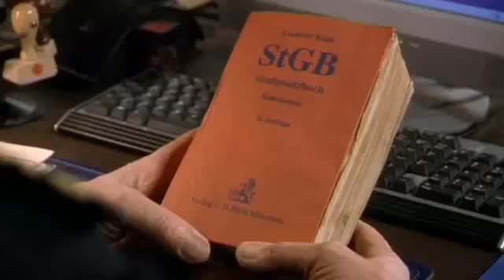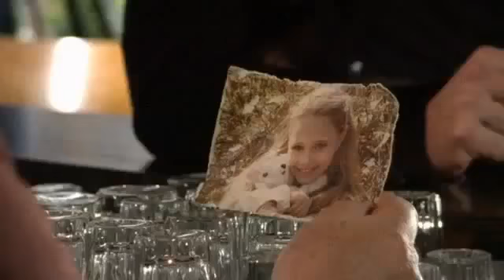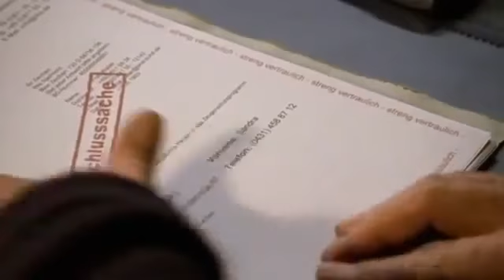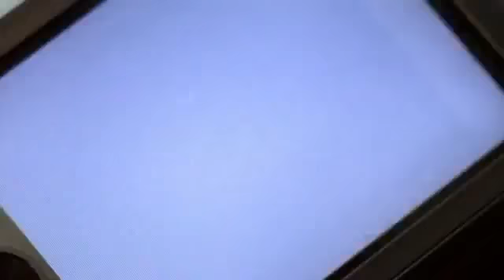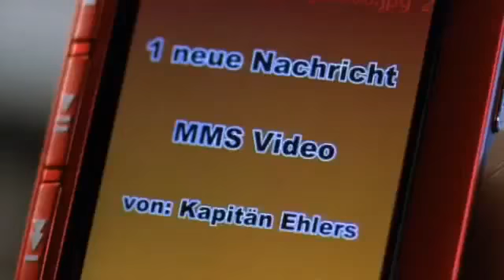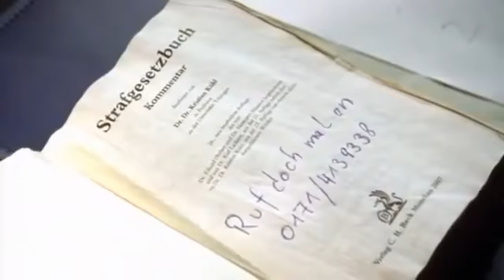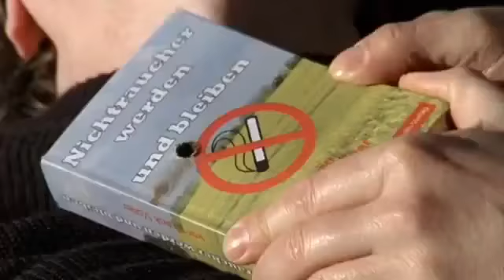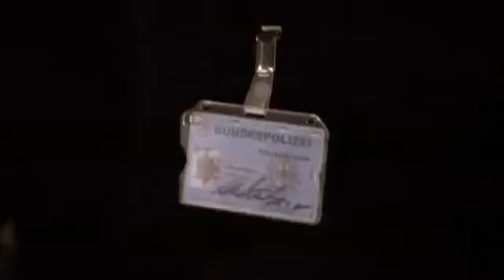Küstenwache Staffel 12 folge 7